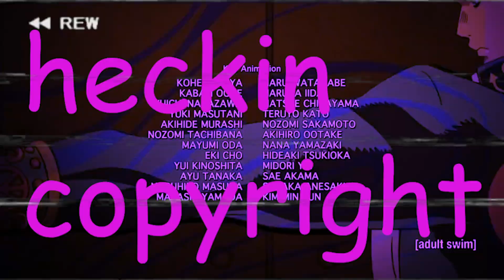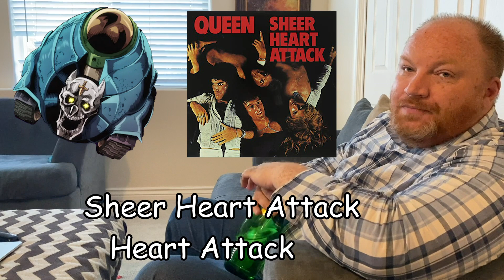My Dad Watches JoJo's Bizarre Adventure - Diamond is Unbreakable: Episodes 23 and 24